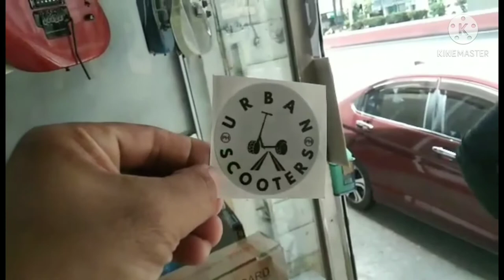URBAN SCOOTER" 71CC BLACK STAND UP SCOOTER..UPGRADE...W/BUMPER PED..